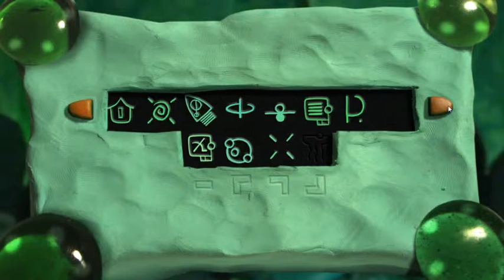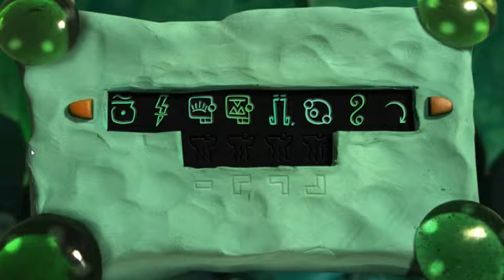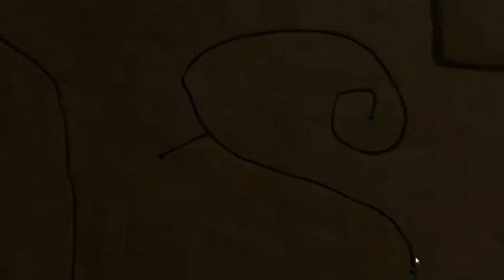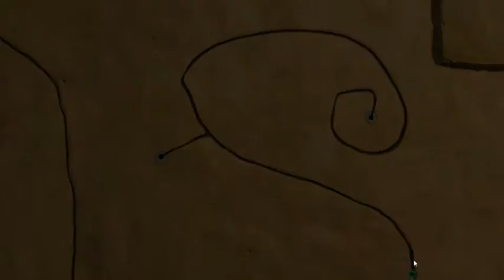Armikrog Playthrough - #6 (We Acomplish... Nothing) ~by BluRR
Nothing, zilch.

Please leave your questions & comments below.